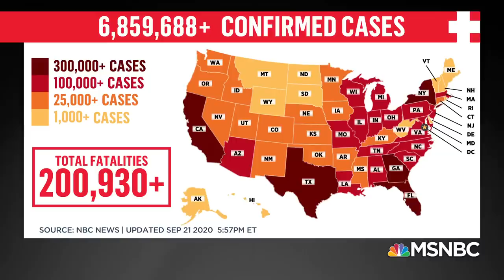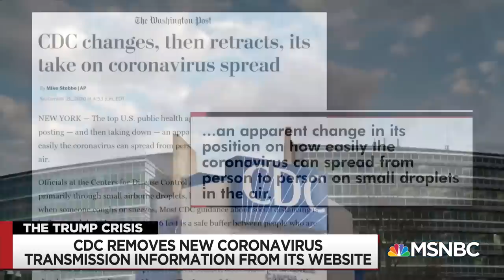Chris Hayes: The GOP Made A Devil’s Bargain With Trump—And It Was Worth It | All In | MSNBC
Chris Hayes: “The horrifying truth is for the institutional Republican Party, for everyone who made their peace with the bargain, the bargain has still been worth it. They traded over 100,000 American lives for this power.” Aired on 09/22/2020.

About MTP Daily with Chuck Todd: Bringing the insight and power of “Meet the Press” to MSNBC every weekday, Chuck Todd looks at the key stories of the day with political newsmakers as they break down and analyze the issues facing U.S. and world leaders. The program features hard-hitting interviews - a hallmark of Todd’s Sunday program - in addition to signature segments such as “I’m Obsessed With,” which highlights topics about which Todd is especially passionate. With an acute understanding of the inner workings of Washington, Todd explains how complex policy issues affect all Americans.